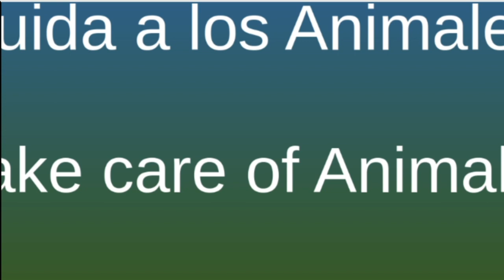#1 MIX Vida Real PERSONAJES / Real Life CHARACTERS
Inicio / Beginning 0:00
Contenido / Content 0:03

Hola

Presentamos como serian Mix 1 de personajes en la vida real, incluye de Amigos Salvajes parte 1, Sing 1, Vivo, Kung Fu Panda partes 1 y 2, fuerza g, Artur, Madagascar 1 y 2, Encanto 1 y 2, Liga de Super-Mascotas 1, Reino Infantil 1, Katy la oruga y Perro Rockero 1

Hello

Introducing what Mix 1 of characters would look like in real life, includes Wild Friends part 1, Sing 1, Alive, Kung Fu Panda parts 1 and 2, g-force, Artur, Madagascar 1 and 2, Charm 1 and 2, League of Super -Pets 1, Children's Kingdom 1, Katy the Caterpillar and Rocker Dog 1